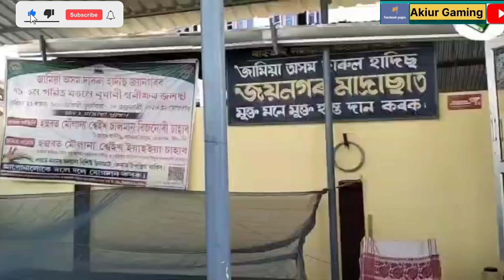71 Bukhari Jamia Assam Darul Joynagar Madrasa Qur'an Tilawat Darul islamic video